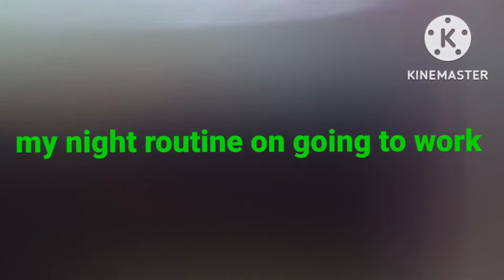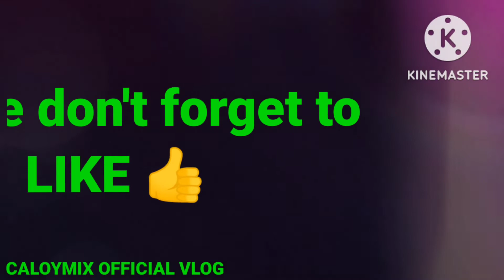AFTER THE RAIN, WINTER'S COMING @caloymixofficialvlog8774 LET'S GO ON MY ROUTINE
afterrain let's go on my night routine, winter's coming @caloymixofficialvlog8774